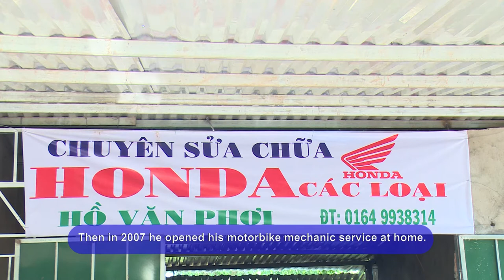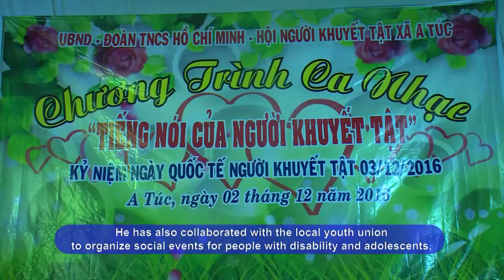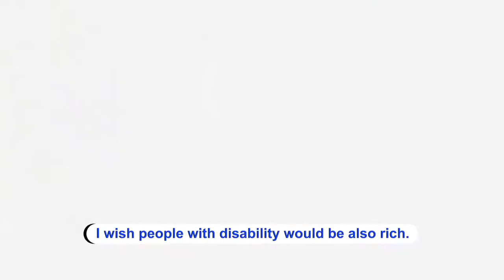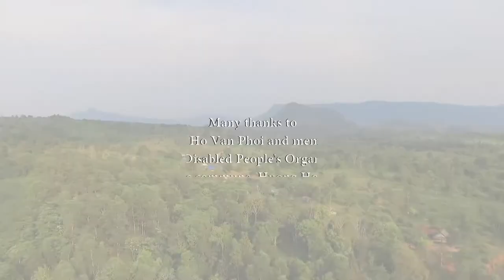UOC MO CUA PHOI